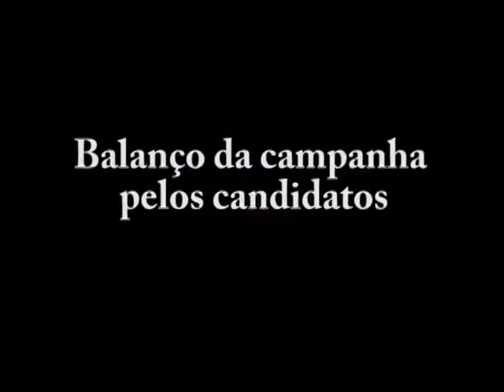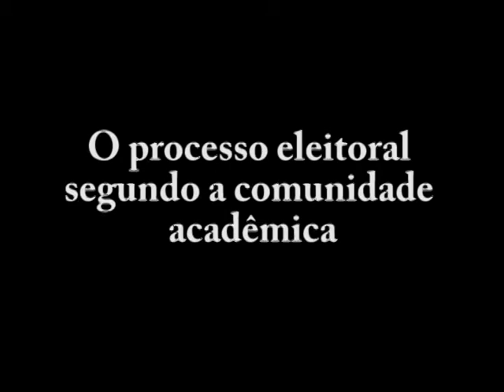Terceiro debate das eleições para diretor da ECO UFRJ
Na sexta-feira (22/11) aconteceu o terceiro debate da eleição para o cargo de diretor da Escola de Comunicação da UFRJ. Esse último encontro entre a comunidade acadêmica e os candidatos foi pautado por perguntas em relação ao futuro da ECO.
A votação será entre os dias 25 e 28 de novembro de 10h até 20h.

Reportagem: Ivete Silva
Cinegrafista: Priscila Verônica
Edição: Ivete Silva e Priscila Verônica